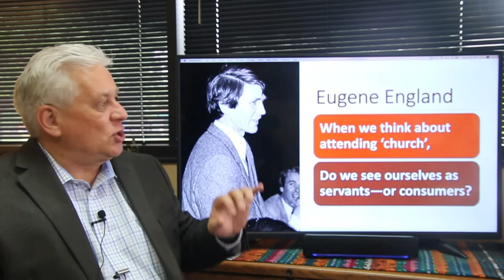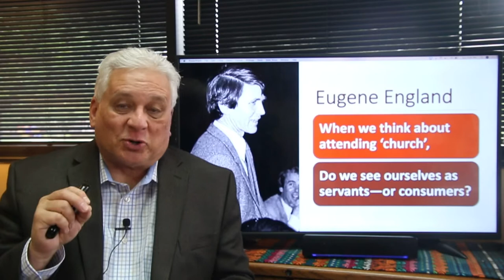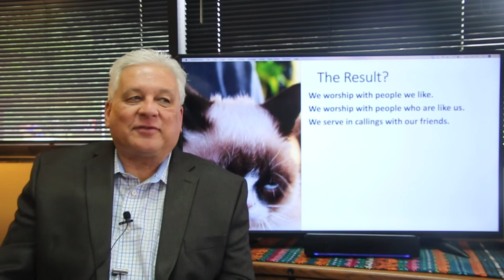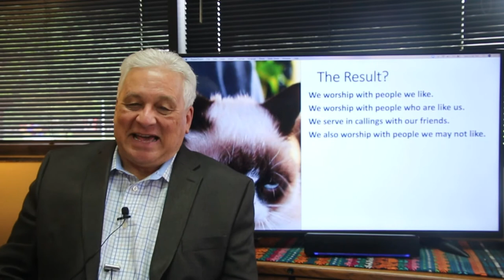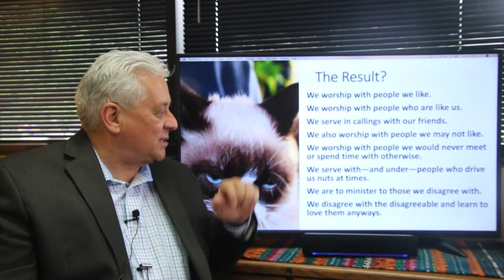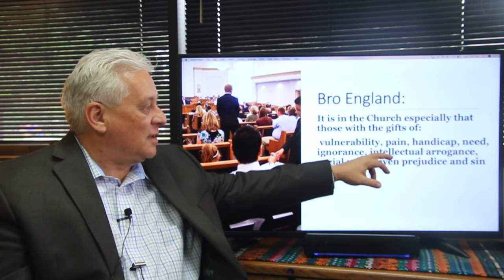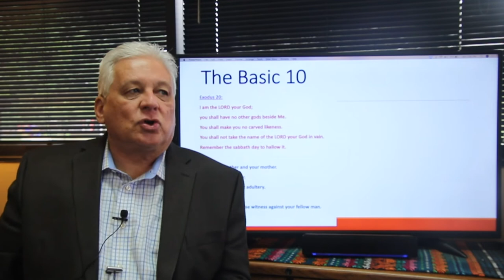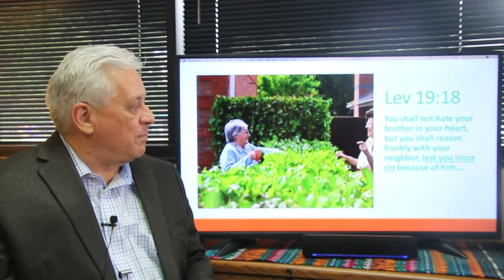Servant or Consumer? The Great Church Reboot.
Years ago, Eugene England challenged us to examine the purpose of our worship. No where is that question more relevant than in an LDS ward with geographic restrictions. Our fellow worshippers may be friends, but are just as likely to be irritants. Will we attempt to be a consumer of salvation as we look at the needs around us?